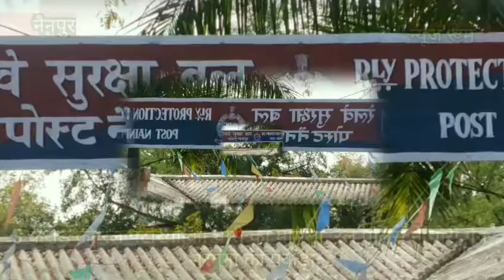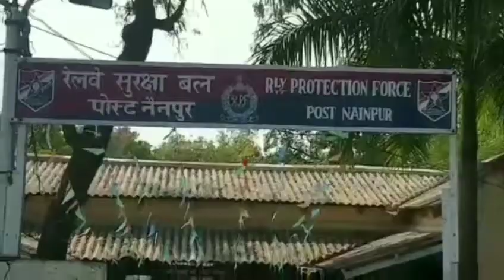Nagpur railway division 3crore railway line between Nainpur to Balaghat evasion,stir in the railroad